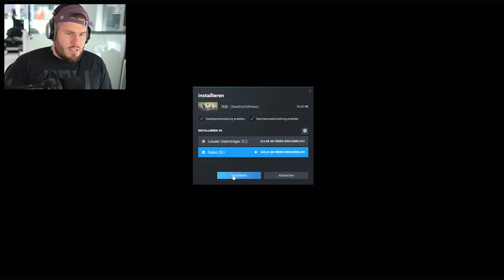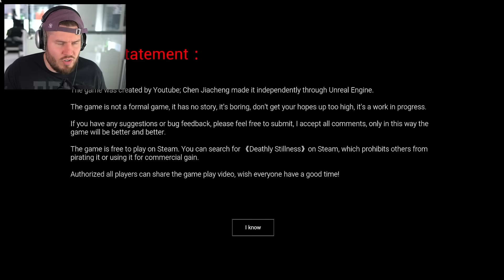ich spiele ein KOSTENLOSES Zombie spiel... (großer Fehler)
⭐️wir spielen ein Zombie Game was kostenlos ist!

das sind alles meine Lieblings Spiele besonders gerne spiele ich Fortnite , Roblox und GTA 5!